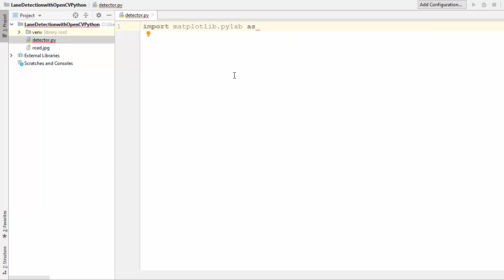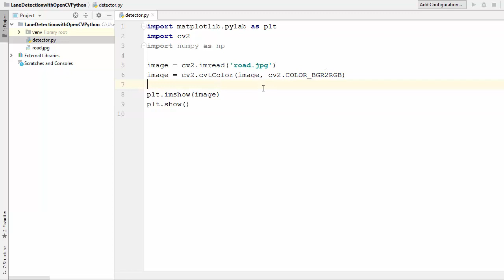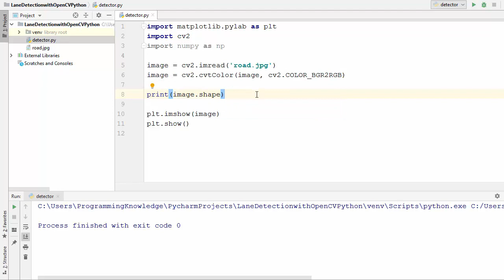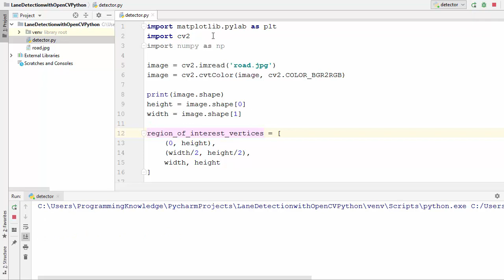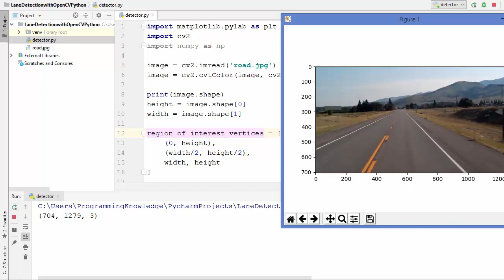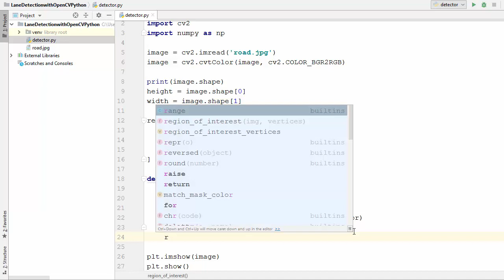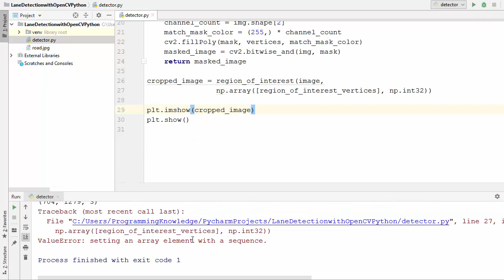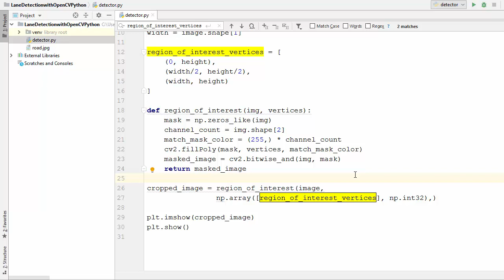OpenCV Python Tutorial For Beginners 31 - Road Lane Line Detection with OpenCV (Part 1)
In this video on OpenCV Python Tutorial For Beginners, we are  going to see How we can do Road Lane Line Detection with OpenCV .
By the end of the tutorial, you will be able to build a lane-detection algorithm fuelled entirely by Computer Vision.
OpenCV is an image processing library created by Intel and later supported by Willow Garage and now maintained by Itseez. opencv is available on Mac, Windows, Linux. Works in C, C++, and Python.
it is Open Source and free. opencv is easy to use and install.

Starting with an overview of what the course will be covering, we move on to discussing morphological operations and practically learn how they work on images. We will then learn contrast enhancement using equalization and contrast limiting.  Finally we will learn 3 methods to subtract the background from the video and implement them using OpenCV.

At the end of this course, you will have a firm grasp of Computer Vision techniques using OpenCV libraries. This course will be your gateway to the world of data science.

Feel the real power of Python and programming! The course offers you a unique approach of learning how to code by solving real world problems.